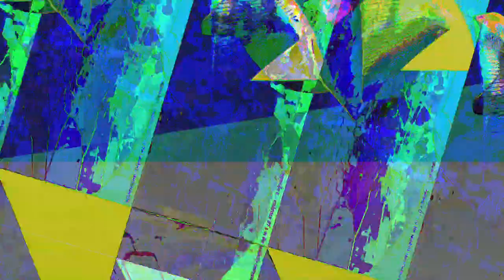[EPILEPSY WARNING] Movie 23 05 15 05h02m14s